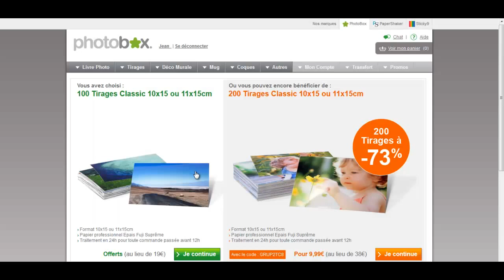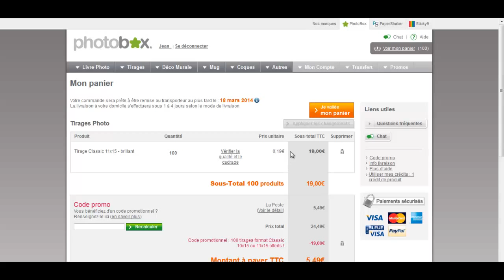Comment profiter de votre bon Photobox ?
Voici la marche à suivre pour valider votre commande auprès de notre revendeur.